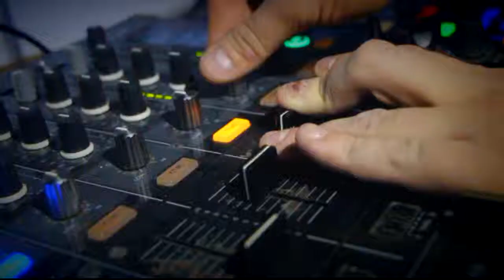CHAWA DISCO - Sabado 27